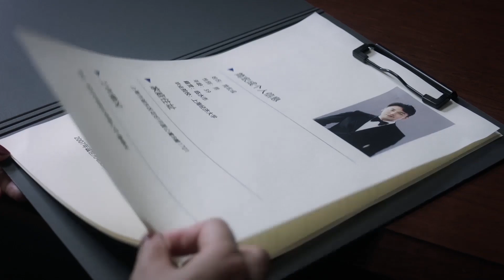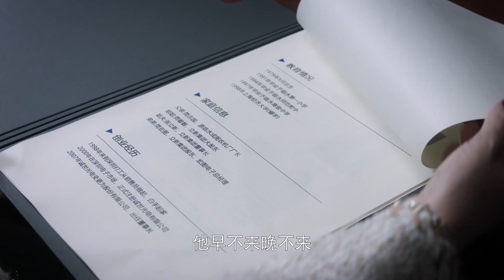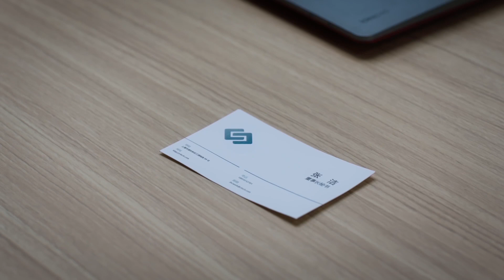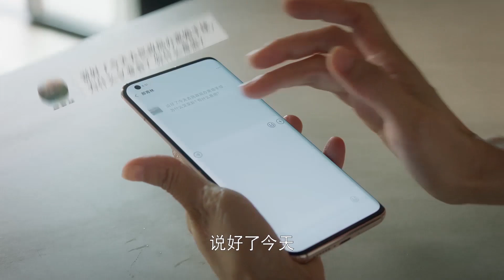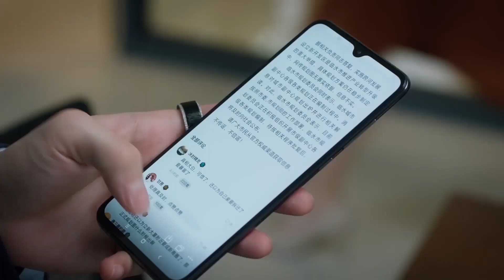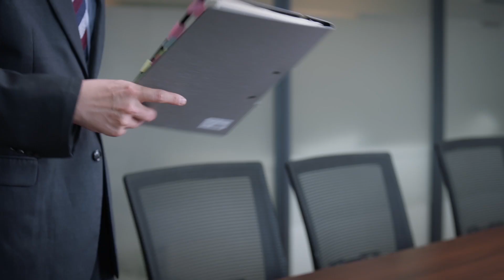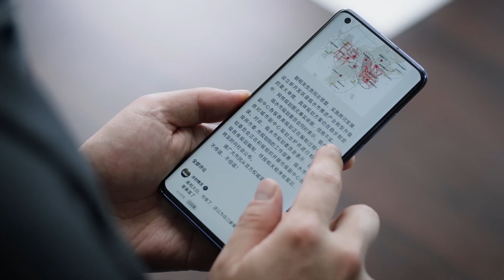【好看的电视剧】我们的前半生 05｜袁泉遭闺蜜背叛，老公出轨，与雷佳音多年后再次相见竟成仇人（袁泉、雷佳音、张艺兴、张俪、贾乃亮主演）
🐼剧情简介：临水市农机二厂厂长简志国的儿子简宏成（雷佳音饰）在大学里对文静漂亮的宁宥（袁泉饰）一见倾心，却一再遭到拒绝，直到毕业后宁宥嫁人，简宏成才死心。简志国因早年与职工崔浩发生口角被刺伤，身体大不如前，为了给年幼的简宏成保住厂子的承包权，强迫女儿简敏敏（罗海琼饰）与他的徒弟张立新（梁冠华饰）结婚，暂时代管工厂。张立新却暗中夺权，在简父去世后，迫简宏成远走他乡。多年后，宁宥遭到老公背叛，果断离婚。已白手起家的简宏成得知张立新要变卖老厂地皮抵债，不忍父亲的心血被糟蹋，回乡想要保住地皮，因此和宁宥重逢，终于知道宁宥一再拒绝他背后的原因，她竟是崔浩的女儿。简宏成依法依理地逐一解决张立新留下的烂摊子，宁宥的弟弟宁恕（张艺兴饰）却不断从中作梗。简宏成和宁宥合力阻止双方不理智的至亲，面对多如牛毛的琐事，二人深感中年之痛，好在他们重新认识了彼此，也认清了自己想要的生活。